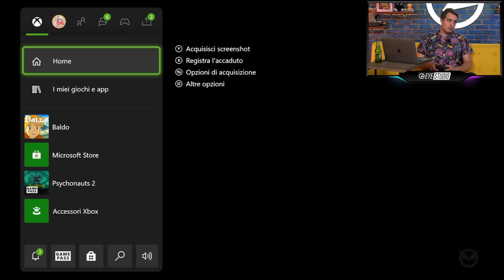Baldo: giochiamo con l'avventura italiana di NAPS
Alla scoperta di Baldo, il nuovo gioco di NAPS Team, uno degli studi di sviluppo italiani più longevi, attivo sin dai primi anni '90.

» Telegram In questo video ci potrebbero essere prodotti sponsorizzati o a pagamento.